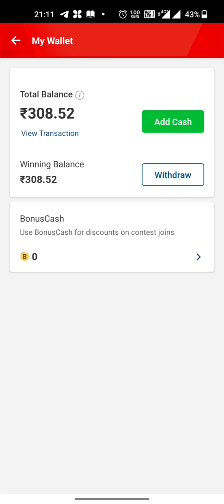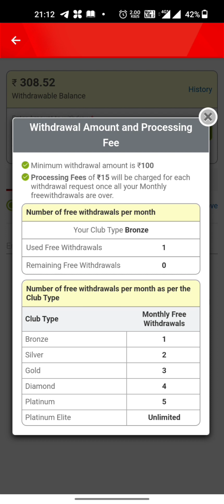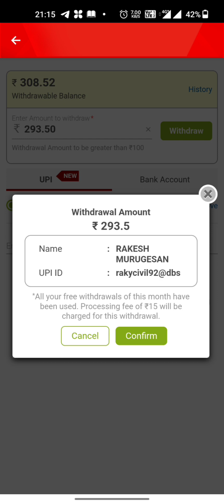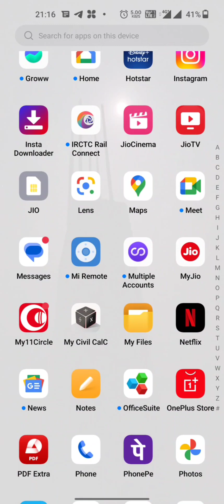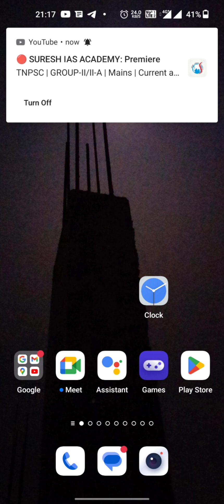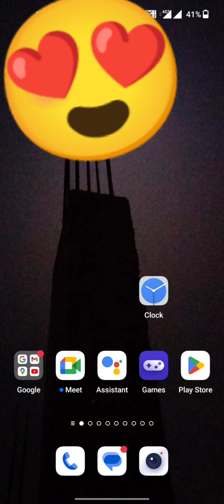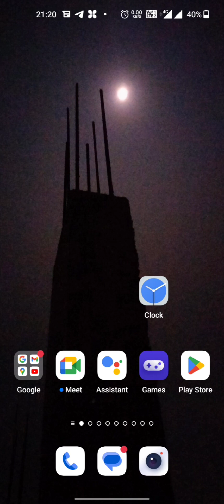today i won Rs 300 on my11circle